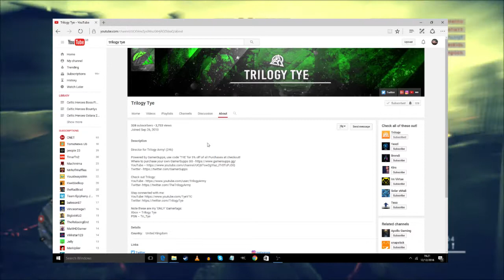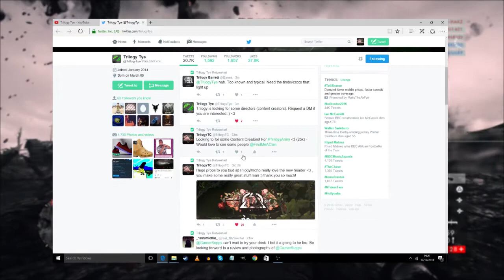Youtuber Of the Week #12: Trilogy Tye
Want To Become The Next Youtuber Of the Week:

1) Make sure to tell me abit about your channel (In The Comments)
2) Link a video that you want to showcase at the end of the video
3) Make sure to check out the winner!